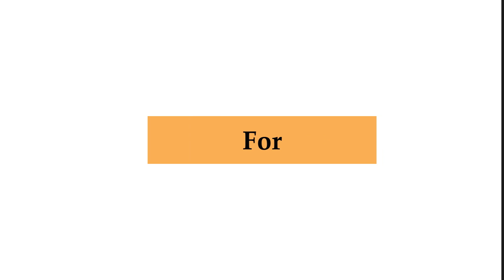Mr. K L Ganju, Consul General (Hony.) representing Comoros in India since 2004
Mr. K L Ganju, Consul General (Hony.) Union of Comoros is serving the country in India since 2004. A person with integrity, honor, and accomplishments. He discussed with The Policy Times about his experience as a diplomat and potential relations between India and the Union of Comoros.